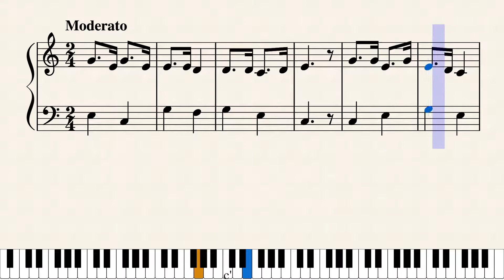うさぎとかめ